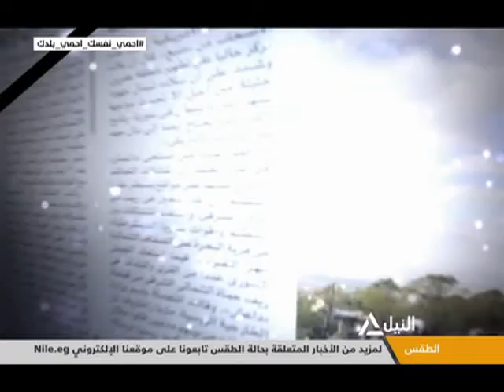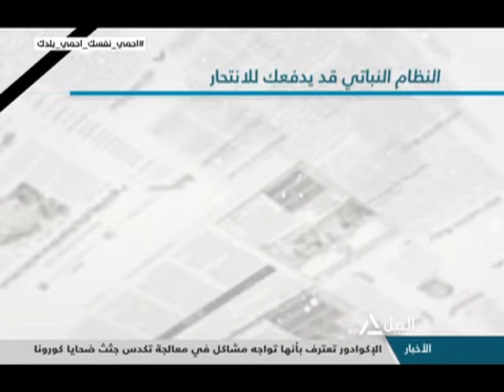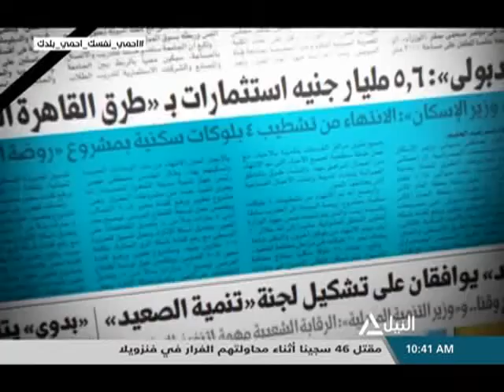جولة الصحافة 2-5-2020